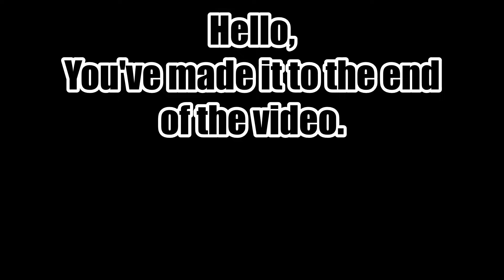My favorite clips from the Space SMP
This was just a bunch of clips from the first livestream of the Space SMP.